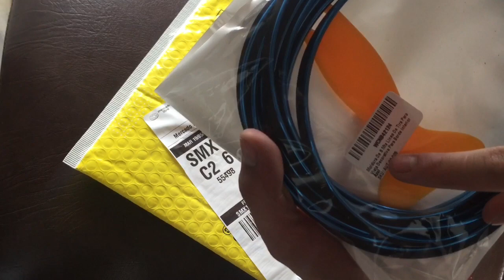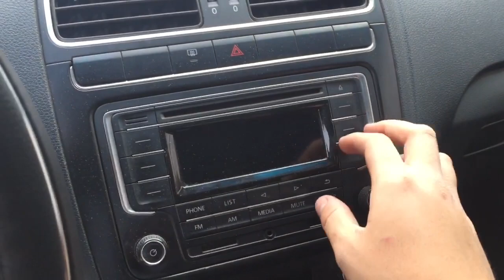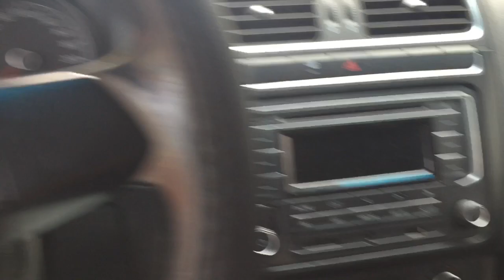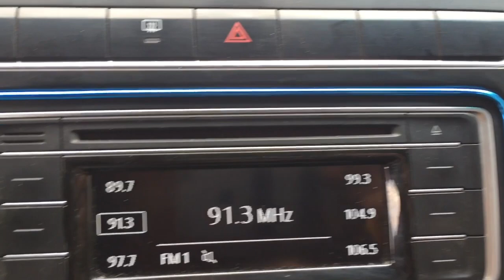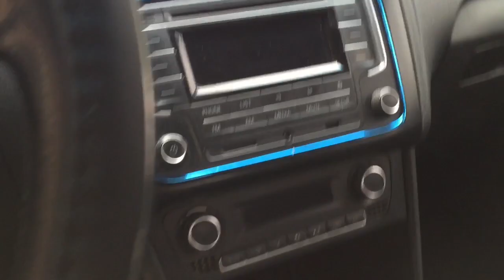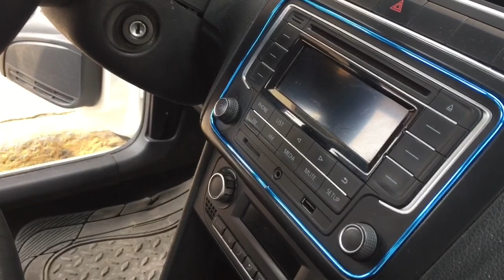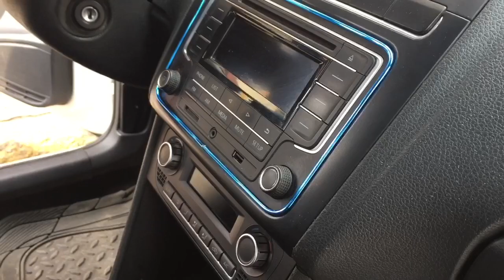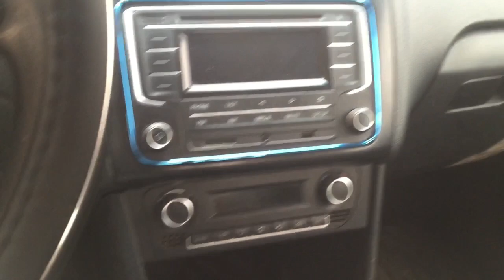MOLDURAS DECORATIVAS PARA INTERIORES DE CUALQUIER AUTO / DALE UN TOQUE DE LUJO A TU AUTO 🚘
Hola a todos... en este video les traigo cómo es que le instale a mi VENTO estas molduras decorativas para interiores... la verdad súper económicas y súper censillo de instalar... la verdad te las recomiendo mucho...

AQUÍ LES DEJO MI OTRO CANAL CON ENFOQUE A LOS VIDEOJUEGOS EN EL YA CASI LLEGAMOS A 500 SUSCRIPTORES!!!